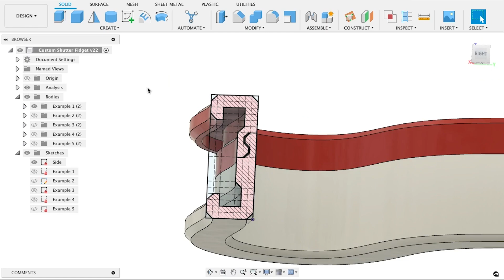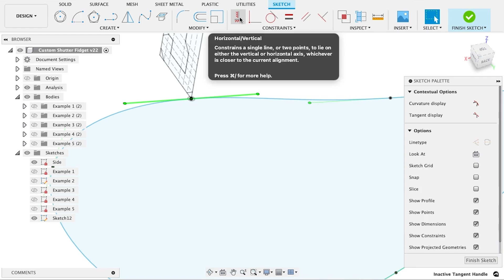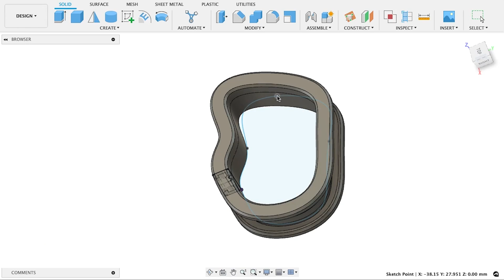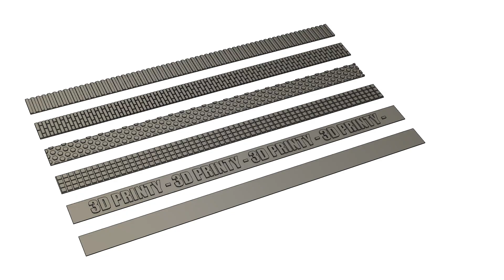Fusion 360 - Design A Custom Shutter Fidget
In this video, we design and print a custom shutter-based fidget toy.

All the required files to make your own are available to download.

Happy printing!

== Featured Printy ==

== Materials ==
Protopasta PLA
Inland PLA & PETG
Prusament PLA
Cookiecad PLA

== Credits ==

Slogra